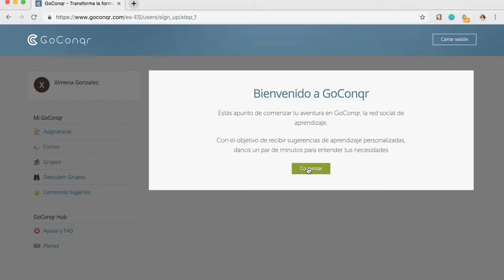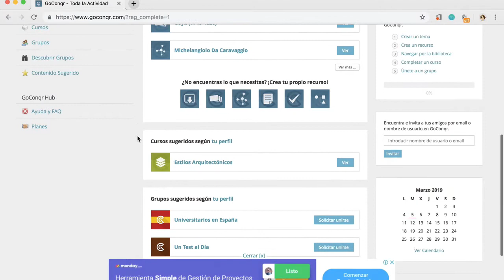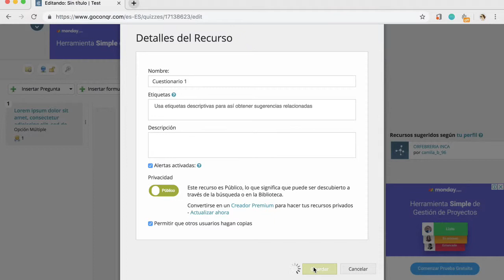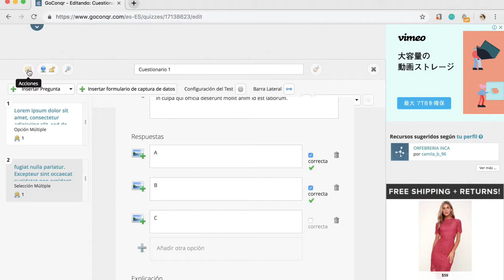¿Cómo crear un cuestionario con GoConqr?